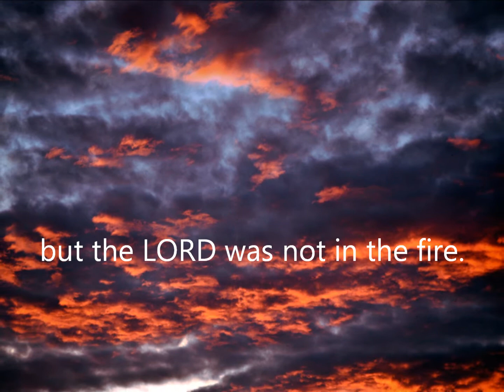God Speaks (1 Kings 19:11-12)